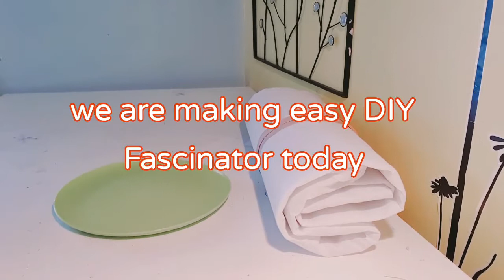How to make simplicity Fascinator satin/sequence